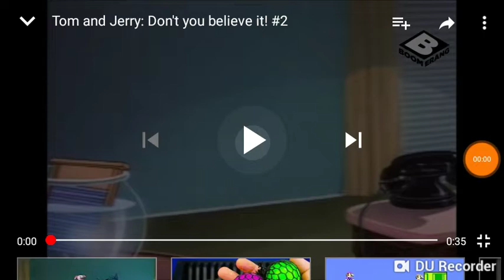October 29, 2018(16)